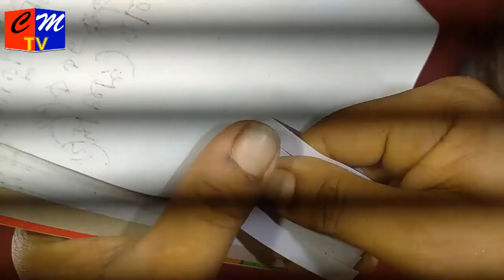ইউনিট মেরামত, How to repair driver unit.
chitalmari- tvHow to repair driver unit.কিভাবে ইউনিট টেকসই করে| এই চ্যানেলটিতে সাউন্ড, হলাইটিং ও ডেকোরেটর জগতের বিভিন্ন কাজের গাইডলাইন দেযা হয়'